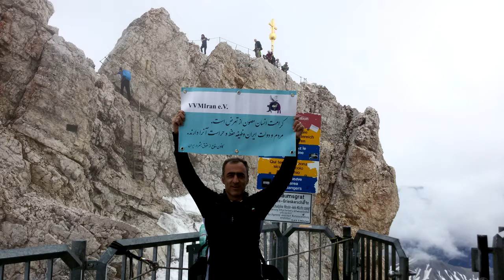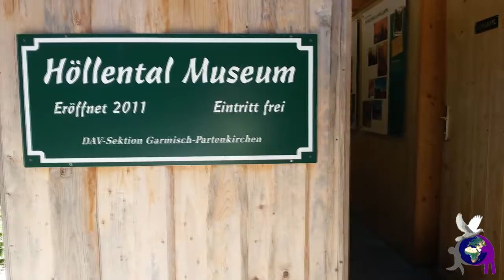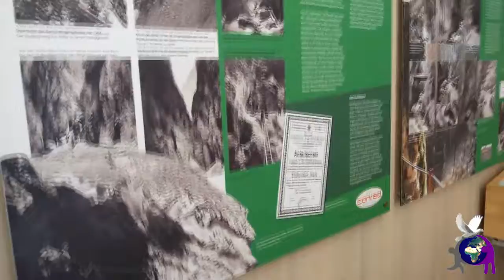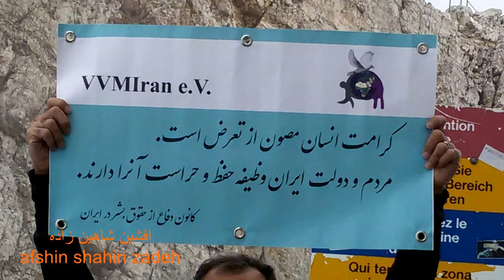صعود به قله اشپیتسه و اهتزاز پرچم کانون دفاع از حقوق بشر در ایران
سوگ اشپیتسه (Zugspitze) بلندترین قله کشور آلمان و جزو رشته کوههای آلپ است. این کوه که در جنوبی ترین نقطه آلمان و در مرز کشور اتریش قرار گرفته، دارای سه مسیر صعود است. بجز اینها، دو تله کابین نیز گردشگران را از اتریش و آلمان به بالای قله می آورند. داستانهای شنیدنی و خواندنی فراوانی هم درباره صلیب معروف واقع بر قله وجود دارد.
وقتی من (افشین شاهین زاده)که ایده برافراشتن پرچم کانون دفاع از حقوق بشر بر فراز این قله را با آقای شفایی مطرح کردم، بسیار مورد استقبال ایشان قرار گرفت. با مشورتهای فی مابین تصمیم گرفته شد که متن شعار روی پرچم، می بایست جامع بوده و بیانگر اهداف اساسی کانون باشد. و چه هدفی بالاتر از "کرامت انسانها" ؟ نهایتا با نگاهی به قانون اساسی کشور آلمان – بعنوان یکی از قویترین دموکراسی های جهان-  متن مورد نظر توسط آقای مهرخو چاپ و برای بنده ارسال گردید. مسیر 700 کیلومتری  غرب تا جنوب آلمان را شبانه طی کردم تا بتوانم صبح روز 22 ژوئن کوهپیمایی را آغاز کنم. در ایستگاه قطار مرکزی شهر گارمیش، پیش از آنکه صعودم را آغاز کنم، تابلویی توجه مرا جلب کرد. در این تابلو به چندین زبان مختلف برای بلندترین قله آلمان تبلیغ شده بود. پس از آنکه حروف فارسی ولی وارونه بر روی تابلو را به زحمت خواندم، به مسوول اطلاعات گردشگری توضیح دادم که این واژه ها چگونه باید نوشته شوند تا برای فارسی زبانان قابل خواندن باشد. کاش دفعه دیگر که میروم، آنرا درست کرده باشند!
افشین شاهین زاده
کاری از : کمیته پژوهش کانون دفاع از حقوق بشر در ایران
تهیه و تنظیم : افشین شاهین زاده
تدوین : مازیار پرویزی